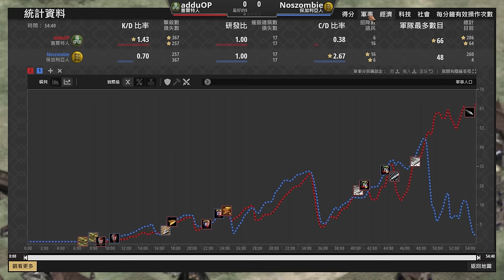【世紀帝國2決定版】賽爾特騎士對決保加利亞長劍兵！9防協議步兵對上松藍武士結局鹿死誰手？｜保加利亞 vs 賽爾特